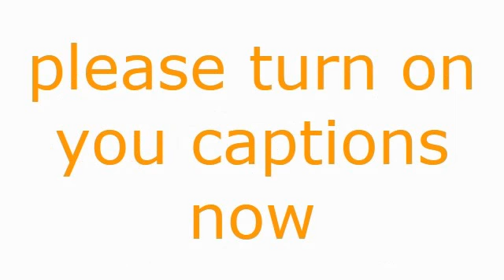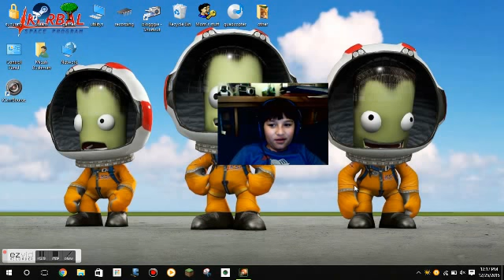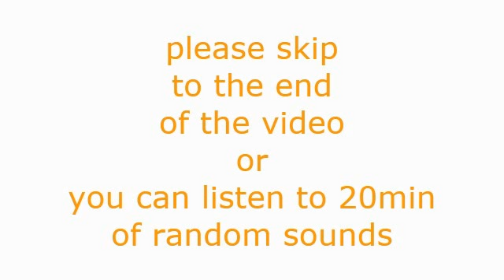the tutorial :PLANET BASE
So yesterday i said that i would do the totorial so here it is. the song used in this video is maximalist (a minecraft remix)